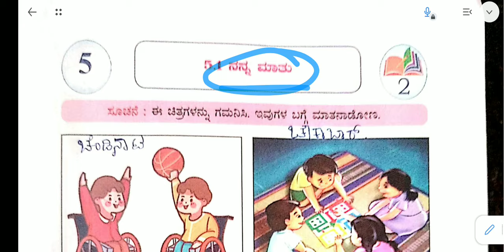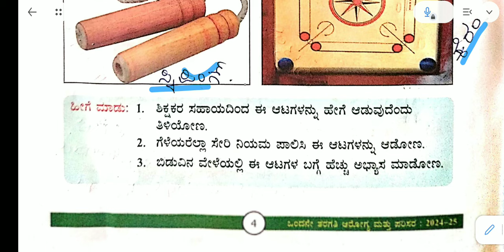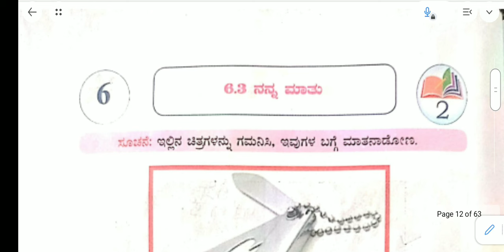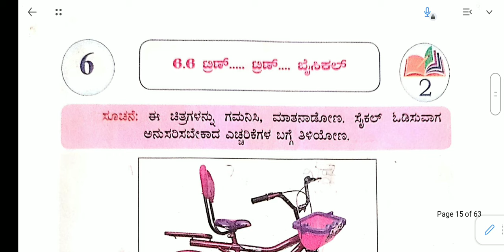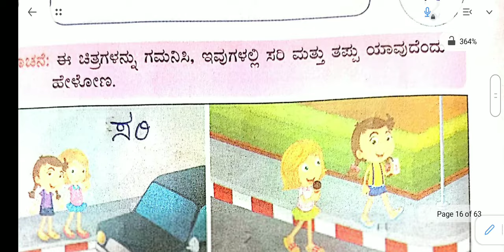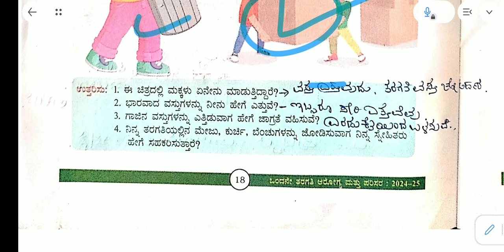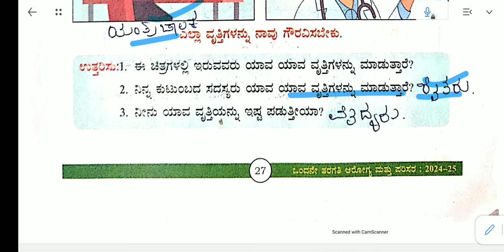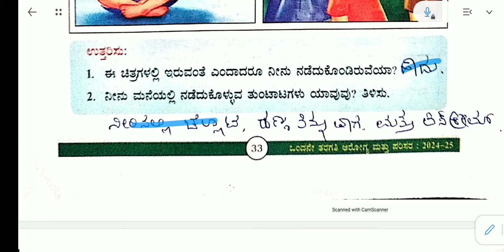ನಲಿಕಲಿ ||ಆರೋಗ್ಯ ಮತ್ತು ಪರಿಸರ ||ಭಾಗ-2 ||ಎರಡನೇ ತರಗತಿ||naliKali||arogya&parisara||part 2|| 2nd standard